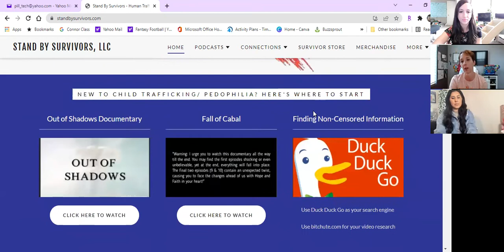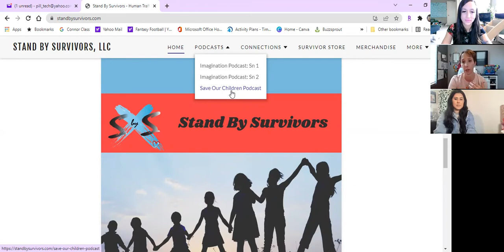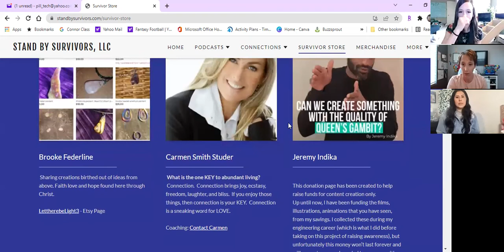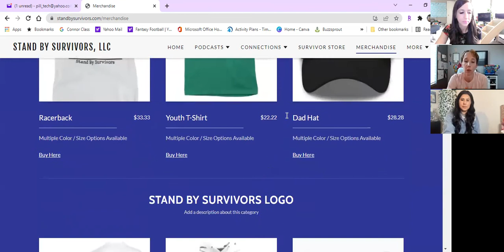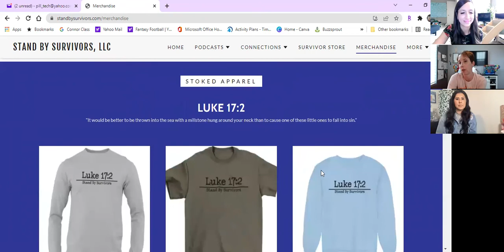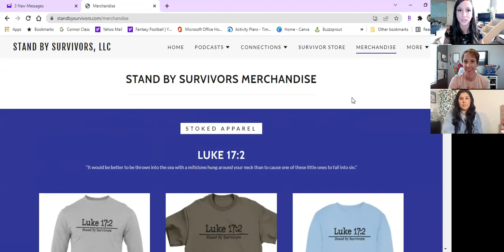S2E10:Corinne Cline: What Trafficking Actually Looks Like, Rescuing Survivors, & Mindful Parenting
We joined Emma the host of our Sister Podcast "The Imagination" as co-hosts as we are back with our interview series with Survivor Advocate, Corinne Cline! We met this week's guest on Telegram and it's been history ever since. She's is someone who risks her life everyday working for Rescue 1 Global which is an undercover organization in the state of Tennessee that assists in rescuing children out of sex trafficking and provides them with a long-term plan to recover, heal and find loving homes. Corinne is a Survivor Advocate for R1G where she gets to be with and comfort the children immediately after they are rescued from sex trafficking at the safe house. She is a real life earth angel and a real life example of taking action in this fight for our children.

In this week's episode, we discuss the ins and outs of trafficking - what it is, where it is, why it flies under the radar and why you should care. We also discuss her experiences in working with survivors immediately after they are rescued from trafficking, the lowdown on California and Tennessee's trafficking landscape, how non-profits are contributing to the problem more than helping, and how we can raise healed children in the household and hold ourselves accountable for raising the bar in our parenting to ensure we are raising aware, protected, educated, and conscious children.

*The episode randomly cuts off after my computer glitched at the very end, so apologies for not having a proper closing! God bless you all!

Corinne is also a woman of God, a wife, mother, and an incredible independent researcher. She is also an advocate in bringing awareness to trafficking through CPS, the foster care system, and the secret family courts after she and her husband went through the adoption process themselves and discovered the deep corruption first-hand. Corinne is an absolute wealth of knowledge and in this episode, she gives us all the details of the organization she's partnered with, the differences between a non-profit and an LLC and why the difference is important when it comes to fighting for our children, and the low-down on her experiences being boots on the ground in this movement! My hope is that she will not only educate you all, but also inspire you to take action in your own way in combatting this pan-demic against children and making the world a safer place for out kids!

Rescue 1 Global's mission is to counter human trafficking and provide holistic restoration: at home and around the world. Rescue 1 Global is a 21st Century Abolitionist Movement located in Tennessee combating human trafficking on a global scale by serving communities around the world until they are free from slavery.